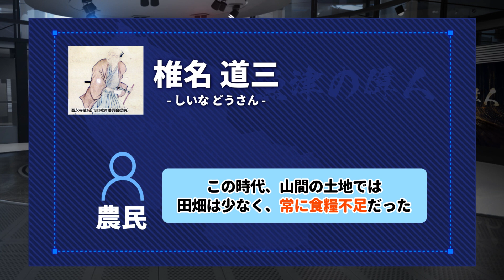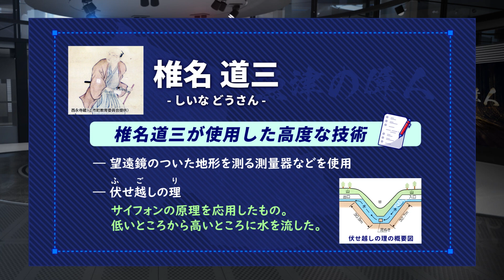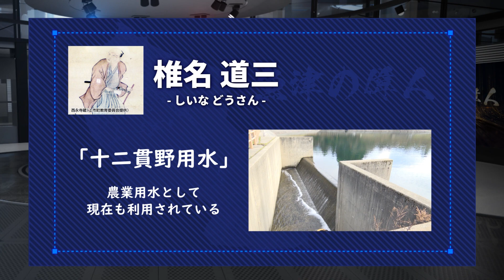魚津の偉人（第３回） 椎名道三